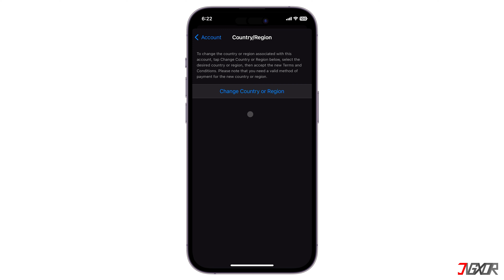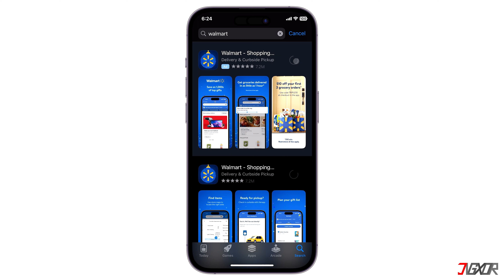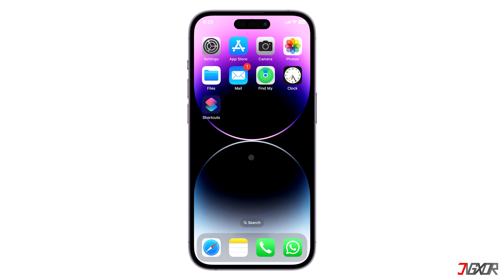App Store Land ändern! "Diese App ist in deinem Land nicht verfügbar"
Wenn ihr die Fehlermeldung: "Diese App ist in deinem Land nicht verfügbar" im App Store seht, müsst ihr im App Store das Land ändern. In diesem Video zeige ich euch wie das funktioniert. Euer Jigxor

Timestamps:
00:00 | Land im App Store ändern
01:29 | VPN nutzen

Video: 363